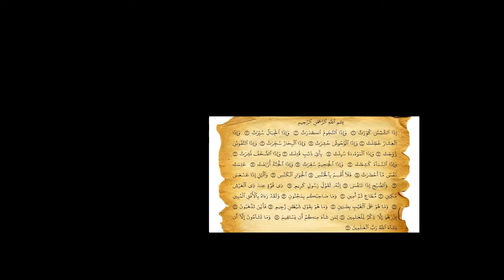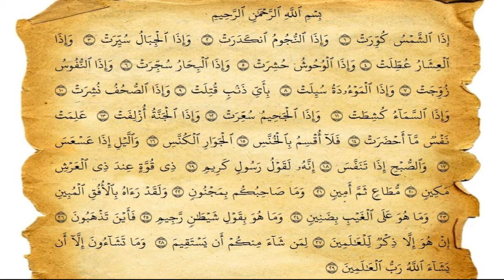MUROJA'AH SURAT AT-TAKWIR | RELIGION ACTIVITY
Religion Activity with Mr. Alan